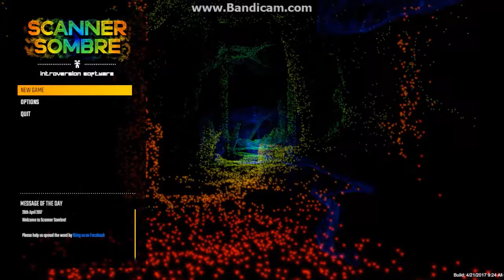Scanner Sombre Pt 1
Scanner Sombre is a colorful game about investigating a cave system using LIDAR. It's dark but bright...so let's start!